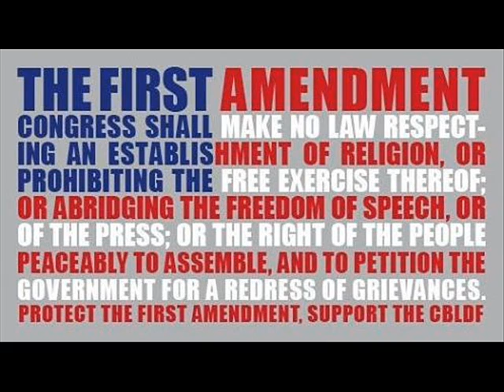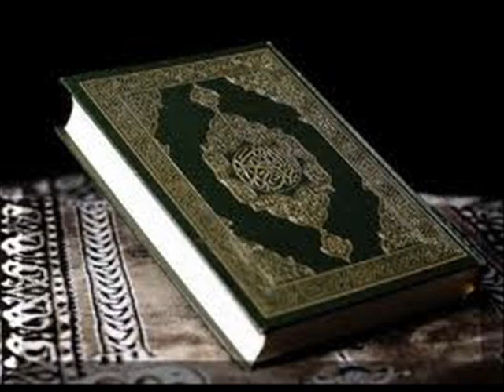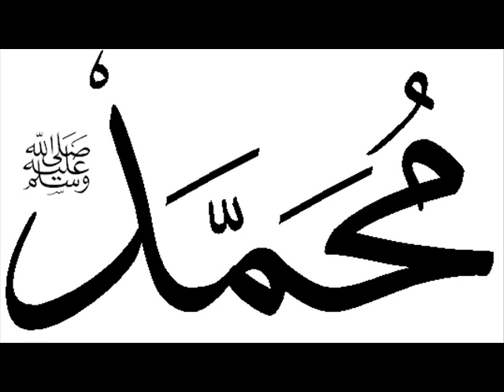BANNED - Steve Klein Interviewed By Tony Harris Of Al Jazeera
Steve Klein, consultant for the Nakoula Basseley Nakoula/Sam Bacile film "Innocence of Muslims," which sparked outrage throughout the Muslim world is interviewed by Al Jazeera's Tony Harris. Klein stubbornly stands by the offensive film's content, tangentially blames Secretary of State Hillary for the tragic killing of Ambassador Christopher Stevens, and goes on an Islamophobic rant about free speech.

The original video has been expunged from Al Jazeera's website & all that remains is the audio from the interview-- apparently it was too controversial to keep up.

In this video appear pictures of film producers Morris Sadek next to Pastor Terry Jones, and a picture of Nakoula Basseley Nakoula (also known as Sam Bacile) next to the Actress Anna Gurji, who appeared in his poorly made film.